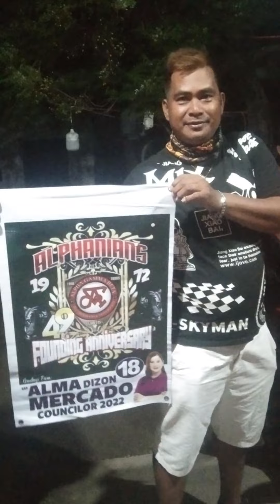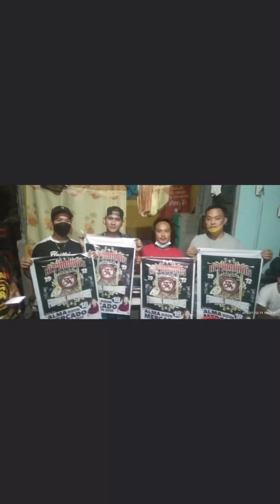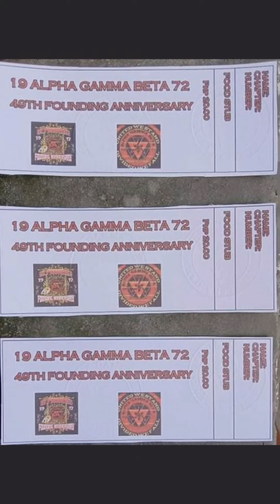HAPPY ANNIV AGB🖖🏼 by ROCK8CREW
ALPHA GAMMA BETA
49th ANNVERSARY

random photos